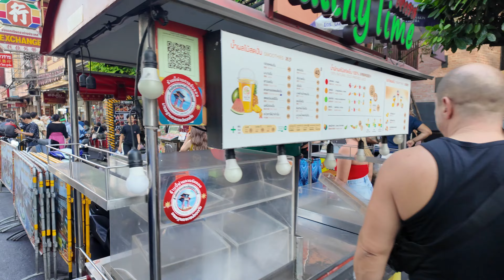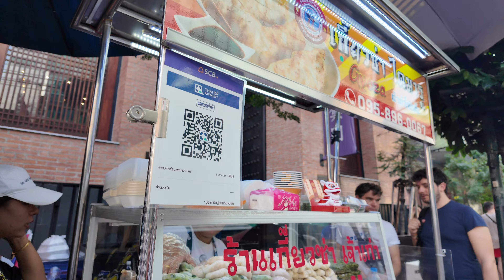Best Gyozas 🥟 at CHINA TOWN! in Bangkok 🇹🇭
RAW FOOTAGE OF NICHA, BUHONERO AND ME TRYING FOODS AT CHINA TOWN IN BANGKOK!

Dou you want to see nore behind the scenes videos ?

nicha_nichakran
buhonero_clandestino
Martinbravobkk